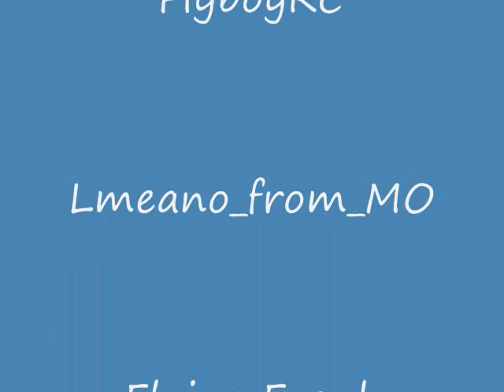Kyosho Kelly F1 Racer - FlyCamOne v2 video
Video taken with a Flycamone v2 mounted in the cockpit.  Radar reading was 97 MPH on a 3/4ths throttle pass.  Eagle Tree logger with GPS unit shows several 120+MPH passes.